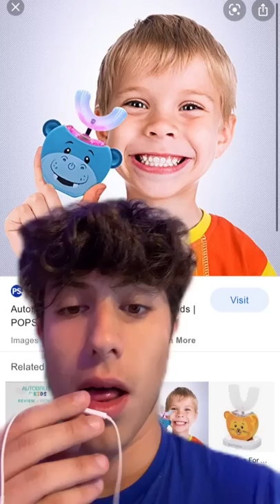Little Timmy story